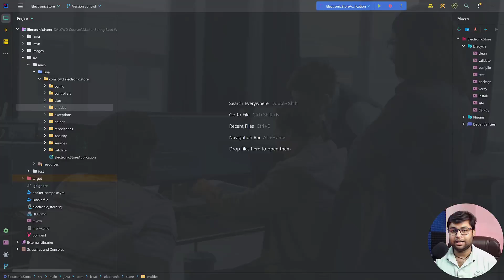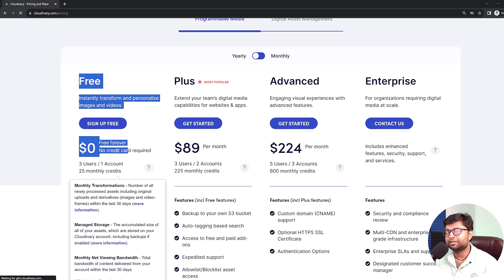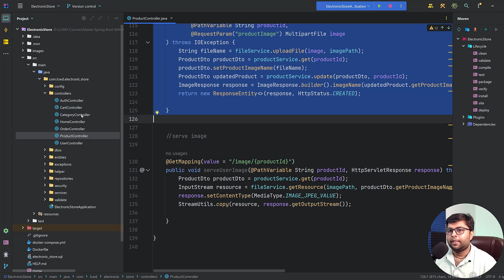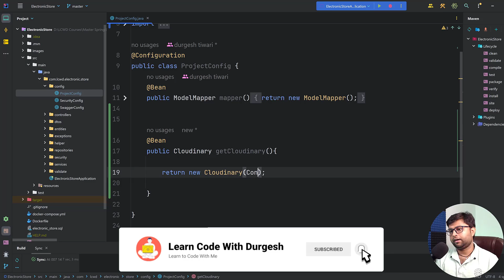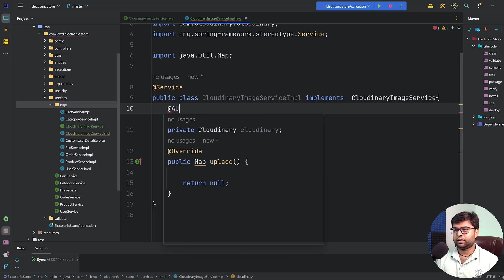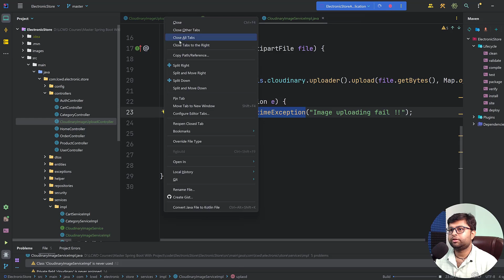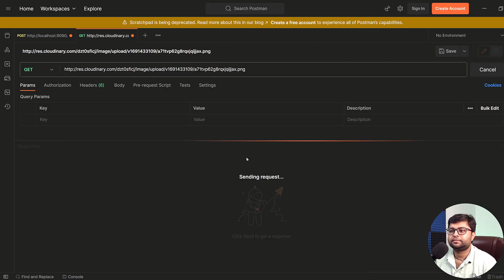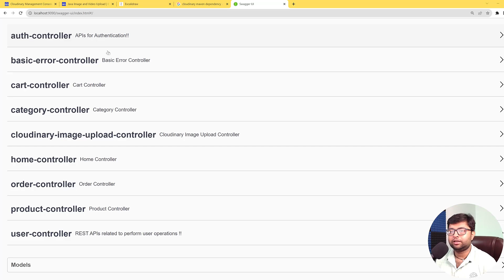🔥Easiest way to upload image | Cloudinary | Spring Boot Tutorial in Hindi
In  this video  we  are going to learn about  how  to upload image using spring boot and  cloudinary service.